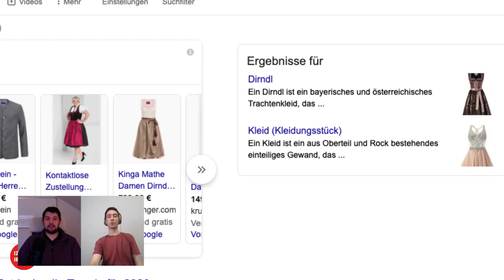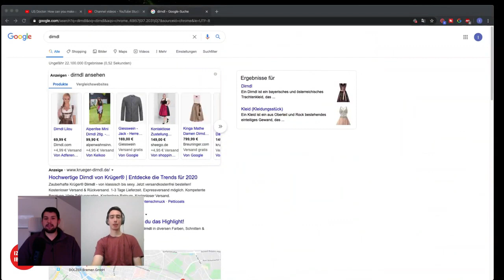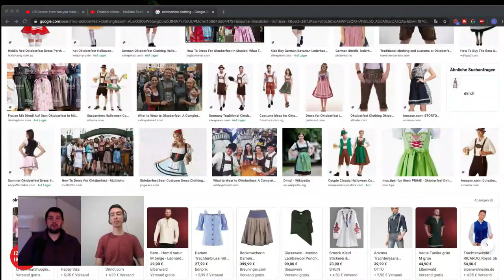OKTOBERFEST 2020?! | IZZY & IBRA TV Clips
LISTEN TO OUR PODCAST ON VARIOUS PLATFORMS